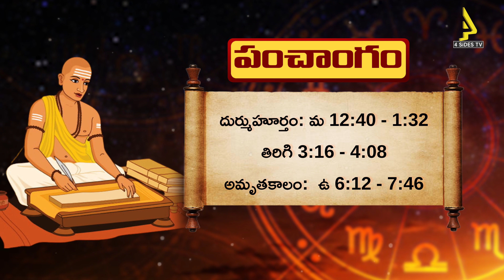Daily Panchangam || 27th May 2024 || సోమవారం పంచాంగం వివరాలు